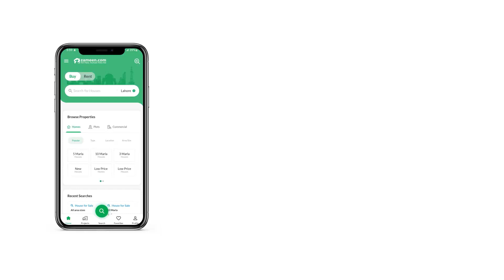10 MARLA HOUSE FOR SALE IN TULIP BLOCK PARK VIEW CITY LAHORE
10 Marla House Is Available For Sale In Park View City Tulip Block Lahore.

Features:
6 Bedrooms.
6 Bathrooms.
Drawing Room.
Dining Room.
2 Kitchen.
Powder Room.
TV Lounge.

Amenities